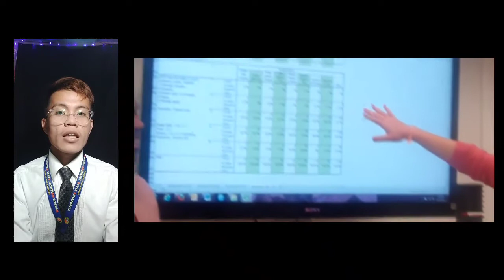Promotional Video in Hospitality Management Industry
Credit to righteous Owner